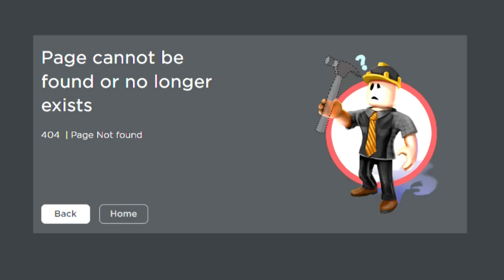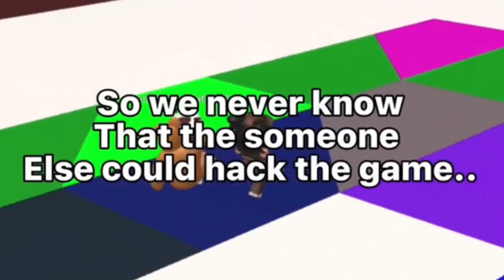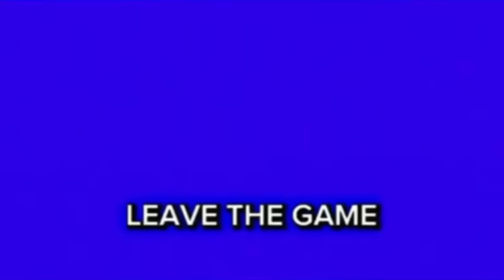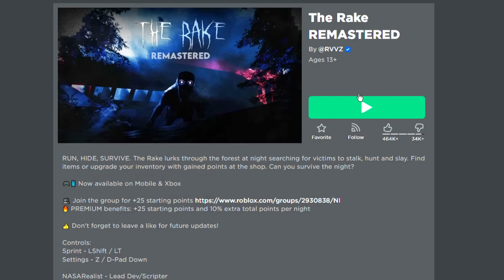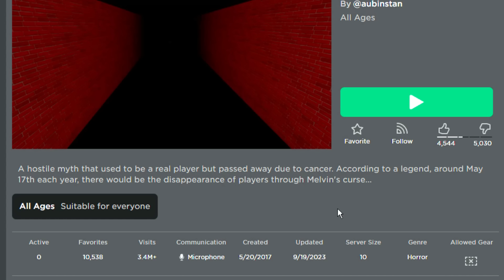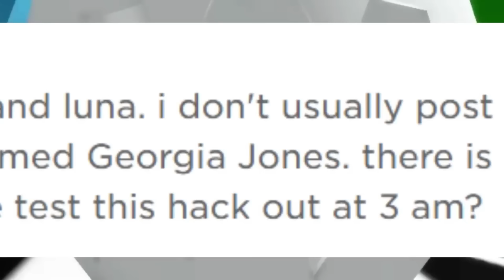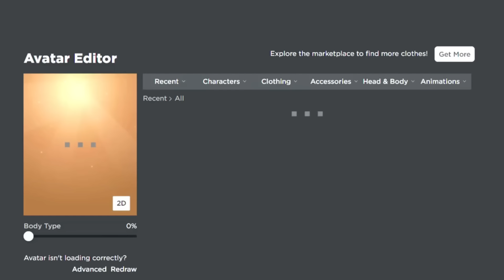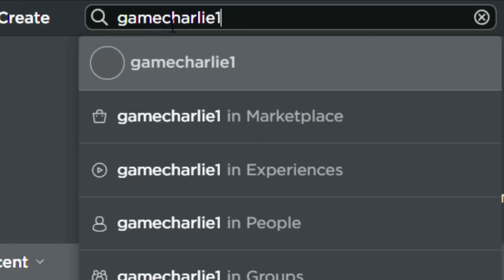The CREEPIEST ROBLOX PLAYERS with DARK TRUTH on BROOKHAVEN!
The CREEPIEST ROBLOX PLAYERS with DARK TRUTH on ROBLOX BROOKHAVEN! New HACKER FOUND in Roblox Brookhaven 🏡RP NEW UPDATE! In this video, I am showing you the new scary hack in Brookhaven! I caught a new secret on camera at 3am while testing new scary Brookhaven TikTok hacks in the new house in Brookhaven! I found really scary and crazy secrets about Brookhaven like a new secret hideout! This was a really scary creepy challenge in ROBLOX BROOKHAVEN 🏡RP!